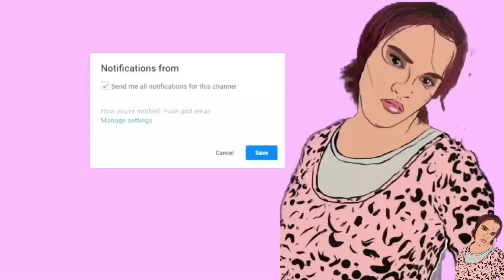Organizing my makeup/ikea DUPE!!!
Hey guys in this video I’m organizing my makeup in my fantastic furniture Retro oak dresser a dupe for the ikea Alex drawers

Social media’s
Depop : Jess theyloveyou
Products:
Fantastic furniture Retro Dresser